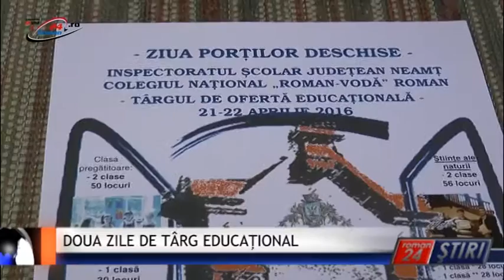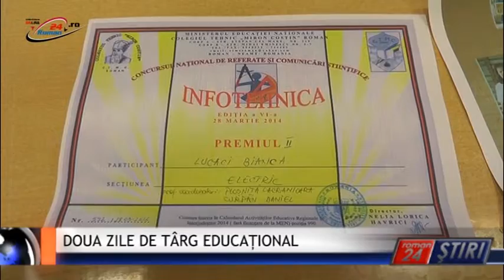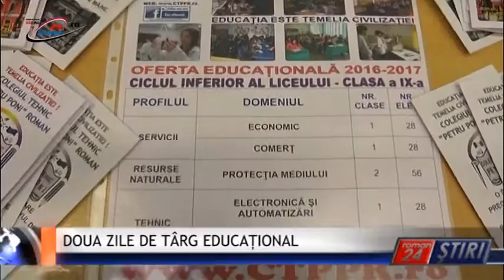DOUA ZILE DE TÂRG EDUCAȚIONAL